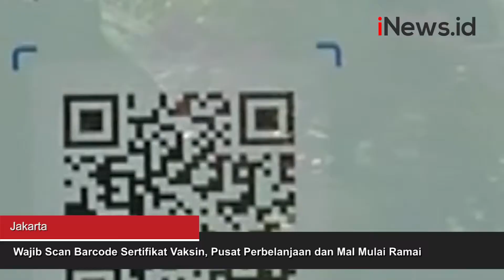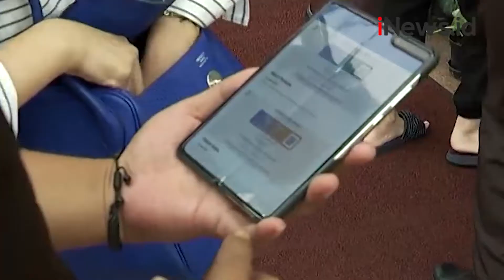Wajib Scan Barcode Sertifikat Vaksin, Pusat Perbelanjaan dan Mal Mulai Ramai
Sejumlah pusat perbelanjaan atau mal di DKI Jakarta mulai ramai pada akhir pekan kemarin. Seiring uji coba pembukaan mal pada periode PPKM.

Android: inews.id/android
iPhone: inews.id/ios